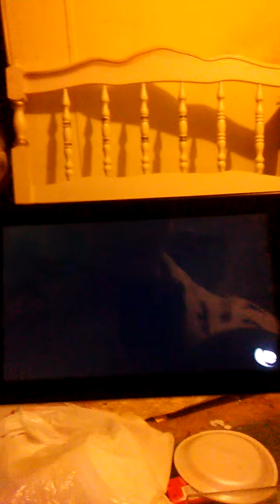Super Smash Bros. Ultimate (Mega Man and Ice Climbers vs. Villager and Lucina)